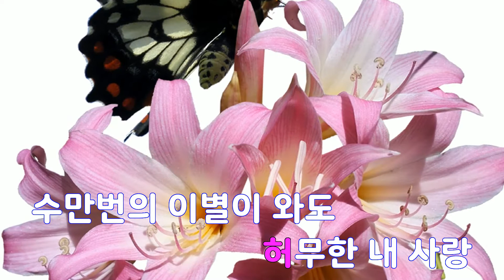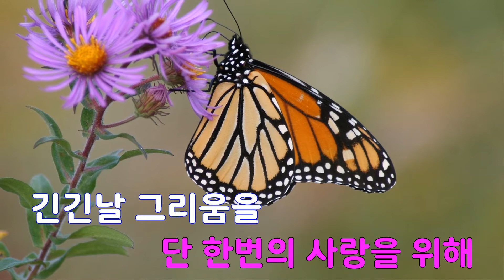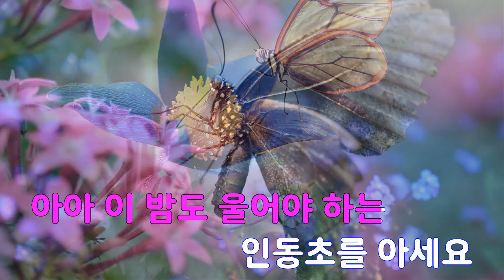[은성 반주기] 인동초 - 현철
인동초 - 현철
작사 ː 김병걸, 작곡 ː 박은표